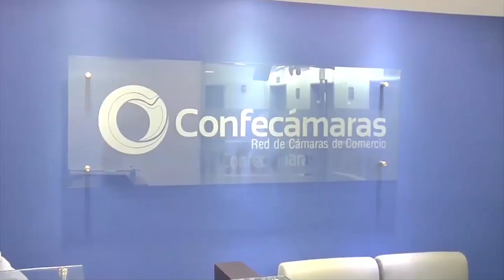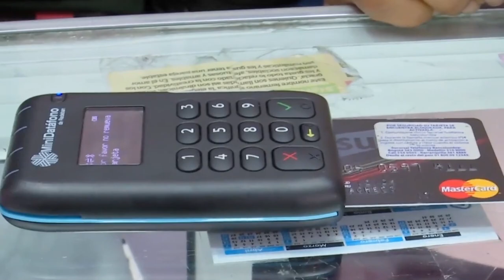Consejos financieros para emprendedores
▶️ Noticias Uno lanza un nuevo kit de la independencia, dedicado a las mascotas que también tienen su lugar en la red independiente. Desde aportes de $130.000 pesos (o más) podrán adquirir el nuevo kit para masctos de Noticias Uno:

Nuestras redes:
Página web: Noticiasuno.com
Kwai: noticiasunocolombia